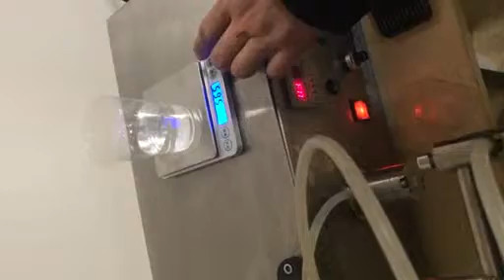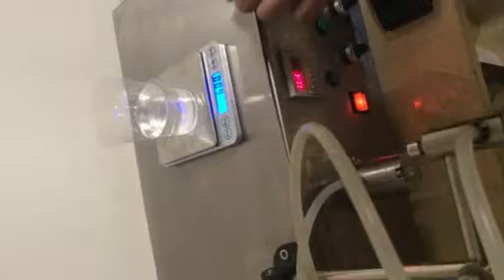Small liquid filling machine in 6grams testing cheap desktop vials filler made in China